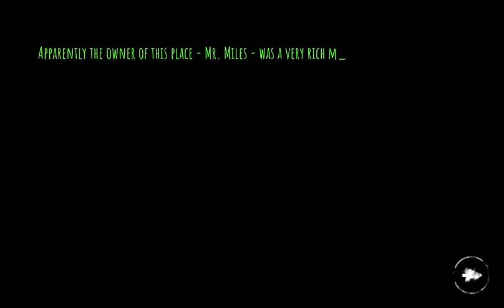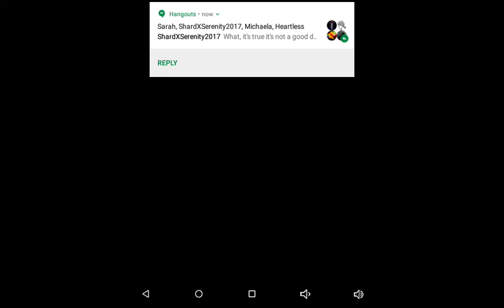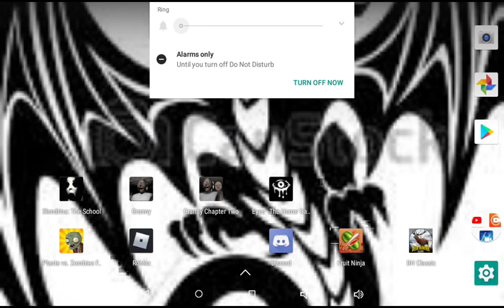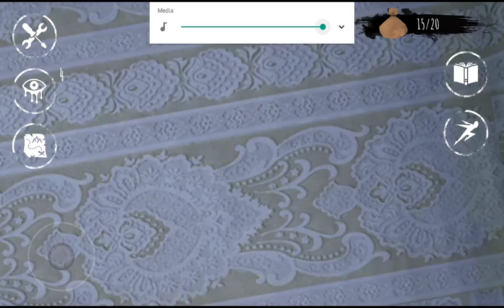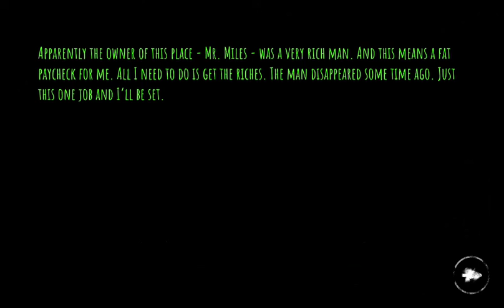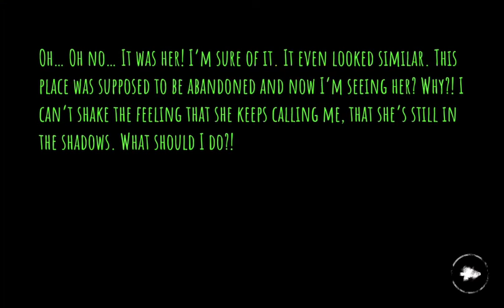Blackheart plays eyes the horror game ( krasue)